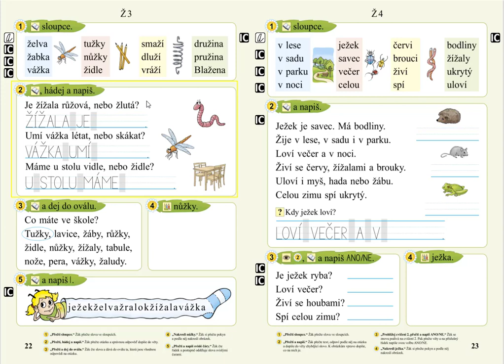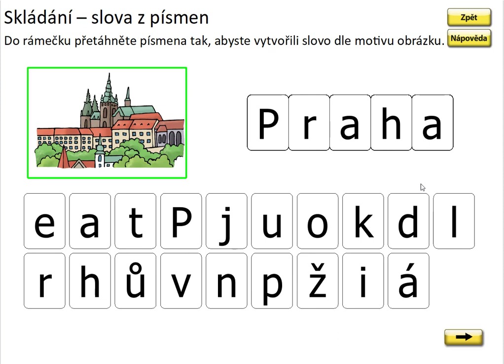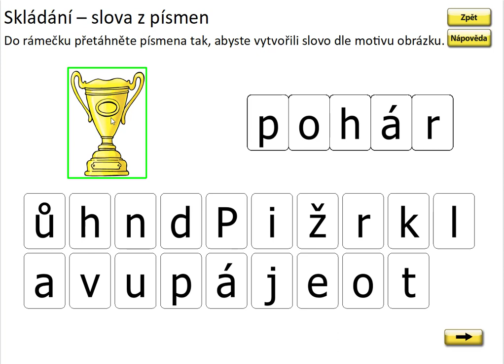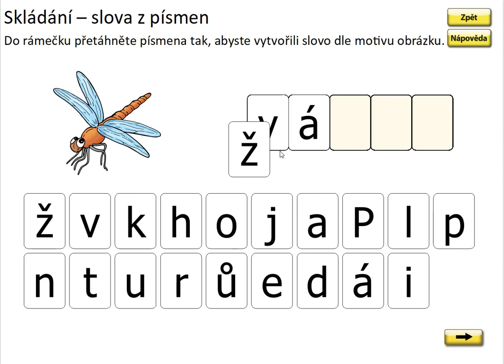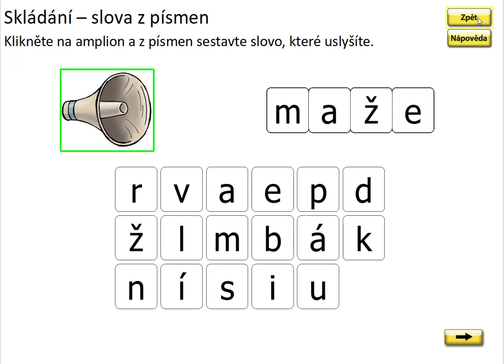Písmeno Ž (skládání slov), SLABIKÁŘ 2, str. 22, cv.1 procvičování